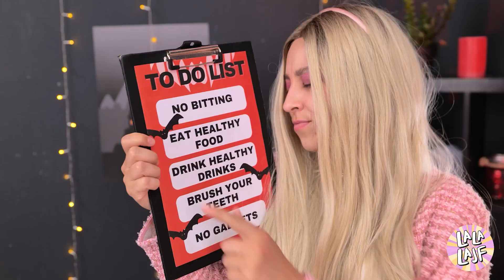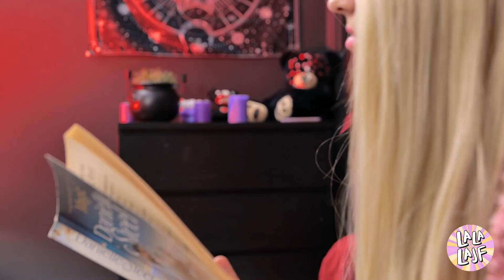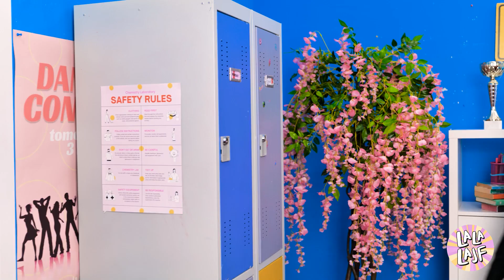Użyła SZTUCZKI URODOWEJ, by się zemścić! Od WEIRDO do BARBIE naprawdę szybko *MUSISZ OGLĄDAĆ*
Kiedy życie rzuca cień, odrzuć kilka SZTUCZKI URODOWE! 💁‍♀️✨ Zanurz się w tej epickiej podróży, w której nasza główna bohaterka w mgnieniu oka zmienia swoje dziwaczne wibracje w Barbie glam. Ale poczekaj... ona nie tylko awansuje do 'grama' - ma na myśli słodką, słodką zemstę! 😏🌟 Jeśli kiedykolwiek byłeś niedoceniany lub oznaczony jako "dziwny", ten jest dla Ciebie! Przygotuj się na falę sztuczek kosmetycznych i najbardziej satysfakcjonującą zemstę w historii. 😜💄 Włącz powiadomienia, bo to herbata transformująca, której nie chcesz przegapić! 🍵✨